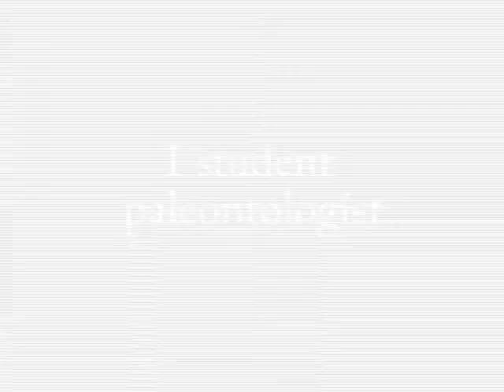BGE Bubbles Trailer.flv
In 2008 Balloon Guy Entertainment sponsored its largest build to date: a life size, accurate, T. rex skeleton for the Museum of Ancient Life in Lehi, UT. This documentary, coming in April 2011, chronicles their learning as they twisted over 200 hundred bones out of more than 2,000 balloons. to see other works we have created.